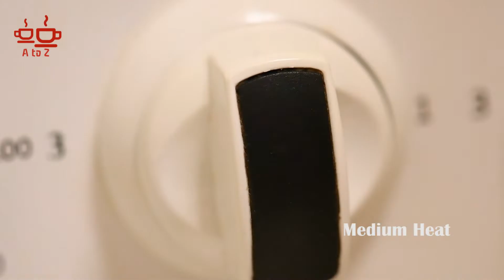Cook with Comali ASHWIN'S Chocolate Mousse (with slight changes)| 3 Ingredients Mousse Recipe